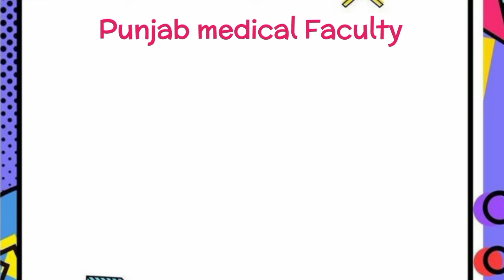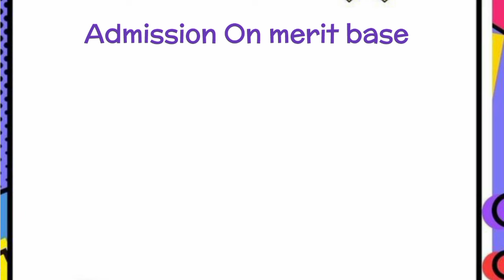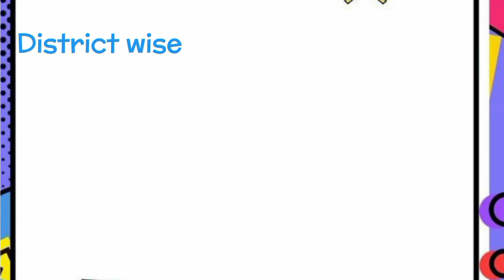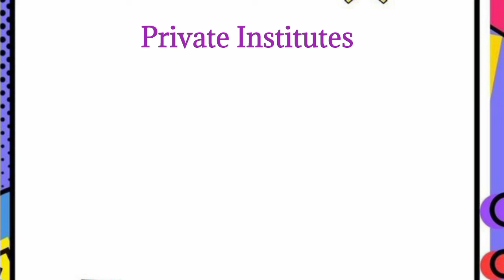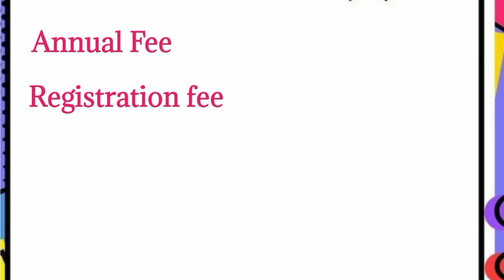Punjab medical faculty admission criteria |pmf admission policy govt & private rules 2024